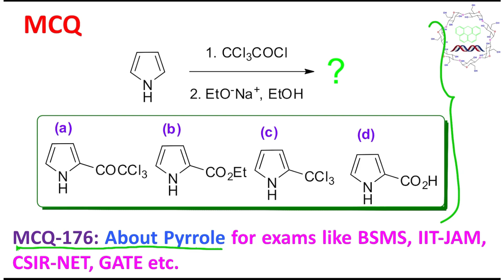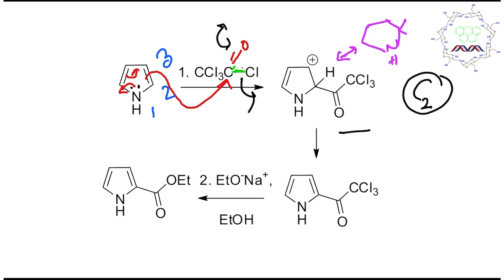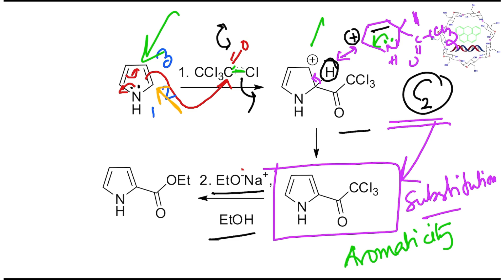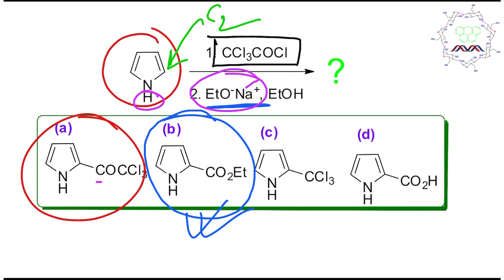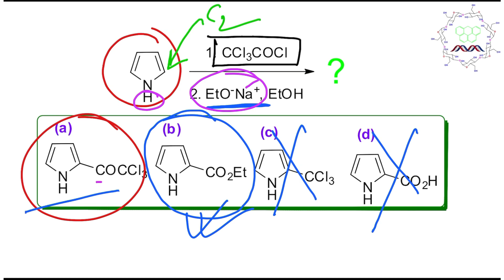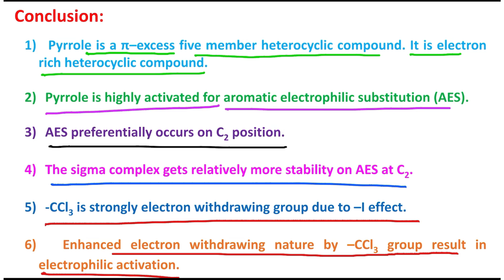MCQ-176: Pyrrole (Heterocyclic Chemistry) by Dr. Tanmoy Biswas (Chemistry : The Mystery of Molecules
In this lecture, I have discussed a MCQ (176) about the reaction of Pyrrole with a acid chloride in absence of Lewis acid. The Friedel–Crafts acylation reaction occurs on the C2 position selectively due to enhanced stability of the produced carbocation due to resonance. In fact pyrrole is an electron rich heterocyclic compound which is prone for AES reaction. So the reaction occurs with out the presence of Lewis acid. However, the enhance activity of the electrophile should also be considered. I have explained the reaction mechanism briefly. This video is a summary kinds of which will help you to understand the chemistry in shorter time. I believe such kinds of question-answer discussion may be useful for exams like BSMS, B.Sc, M.Sc, CSIR-NET, GATE, IIT-JAM, BARC, BHU, DU, SET, CU, IISER, NISER, NIPER, IISc etc., or bachelor and master degree equivalent exams in chemistry. Audiences are requested to watch them.

Second YouTube Channel "Climate and Chemistry" (ClimateandChemistry)
This second channel is focus on mainly Climate Change and Role of Chemistry in this context.

For "Aromatic electrophilic substitution on Five member heterocycles: Complete mechanistic description." please click on the link "

For "MCQ-176: Pyrrole (Heterocyclic Chemistry) by Dr. Tanmoy Biswas (Chemistry : The Mystery of Molecules" please click on the link "